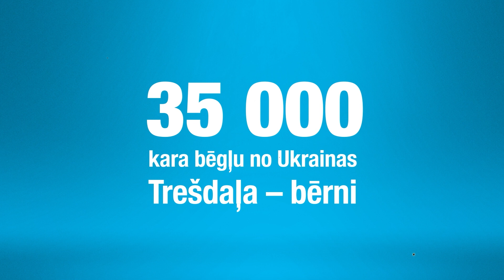+K+M+B - Atbrīvošanās No Negatīvās Enerģijas | DodPieci 2022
DodPieci studijā viesojas grupa +K+M+B vai kā papi mākslinieki sevi Saul - mistiķi, kas darbojas eksperimentālās mūzikas laukā !